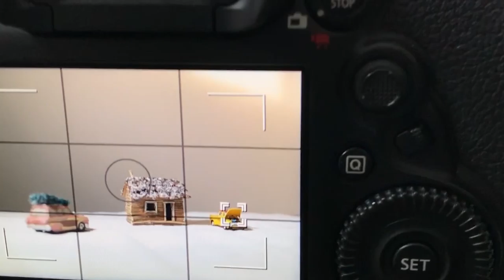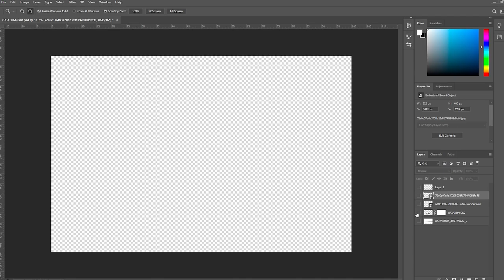Making of log cabin in wilderness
Making beautiful scene using miniature toys.
camera Gear
camera: 5d mark 4
lens: 24-70mm canon 2.8
light: cheap led light with diffuser.
flour used to creat snow.
cheap tiny toys from canadian tire
strainer used to spread flour light acting as fresh snow.
background used from photos taken earlier.